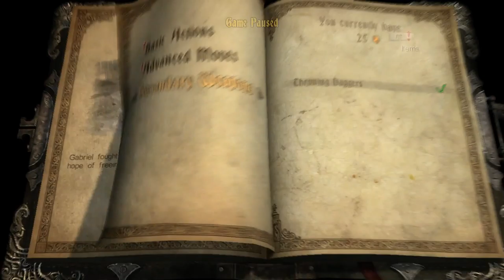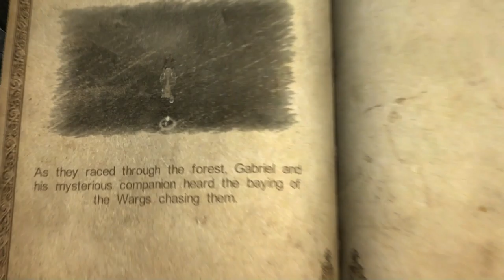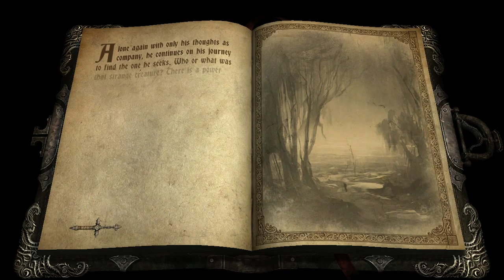Castlevania Lords of Shadow [1] Werewolves, Cross Whips, and Holy Magic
Finally getting around to playing this Castlevania title, one of the only games in the series I have not played so lets gooo